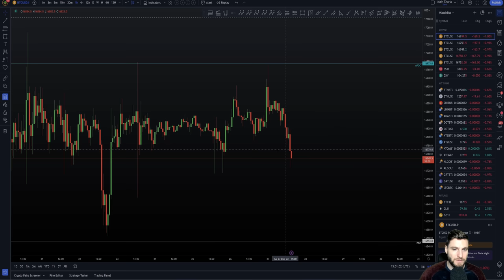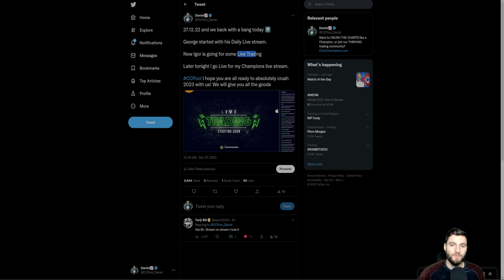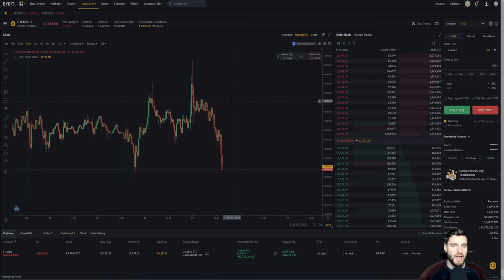A quick + honest Bitcoin trading update for you 🎁❤️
BTC Bitcoin Technical Analysis live now price prediction today 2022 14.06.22 $BTC remains range bound and I remain short collecting funding fees. I explain the new mini range and the levels to be aware of next.